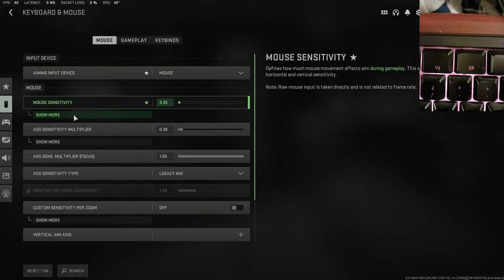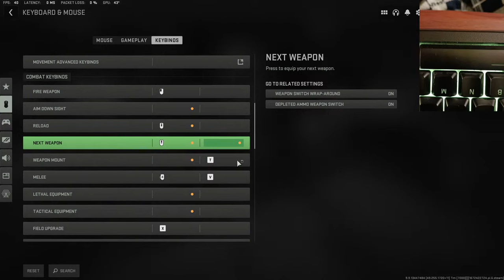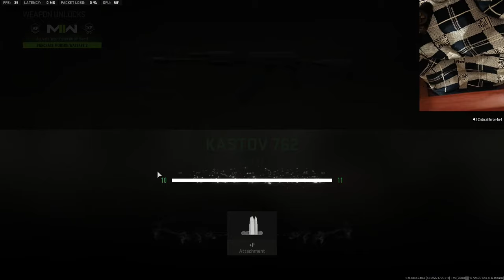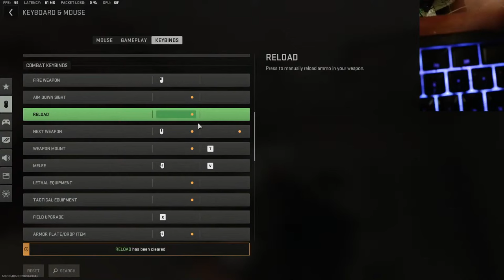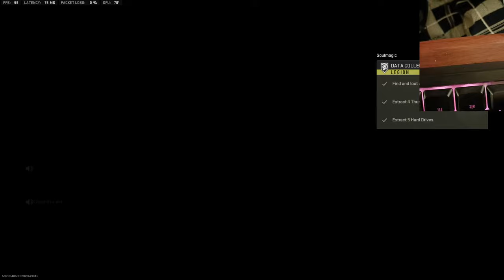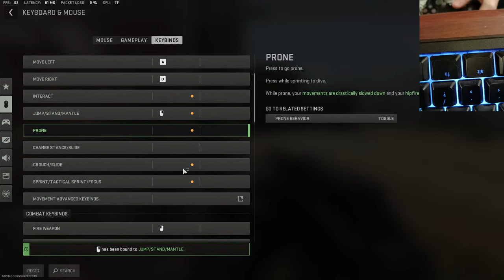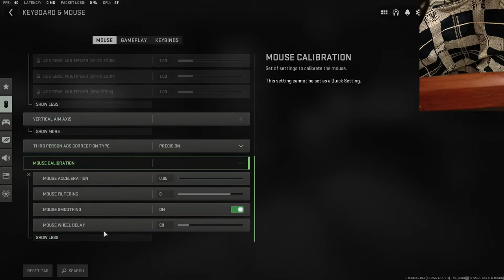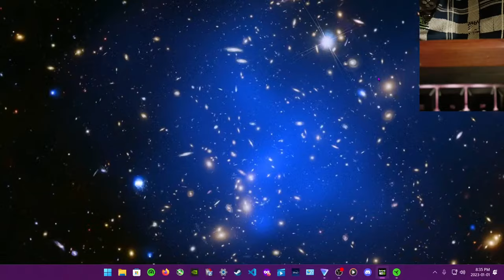Call of Duty Mouse Aim Assist Warzone 2 DMZ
(( Settings Shown at the start ))  Gutta Edit lol ill put up clips in mean time!
Skip ahead to 20:20 For Slide Cancelling\!

No Downloads or Cronus Etc.     **  SKILL BASED NERF PROOF? -- 2:48:58

Works On Ps4 /Ps5 XBOXS any PC with any controller / keyboard / mouse ( extra buttons help )